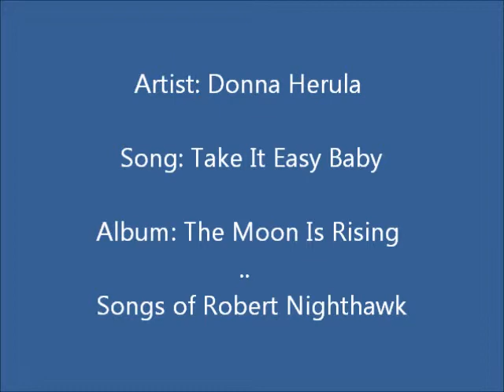Donna Herula - Take It Easy Baby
Artist: Donna Herula
Song: Take It Easy Baby
Album: The Moon Is Rising .. Songs of Robert Nighthawk

All rights remain with the artist.